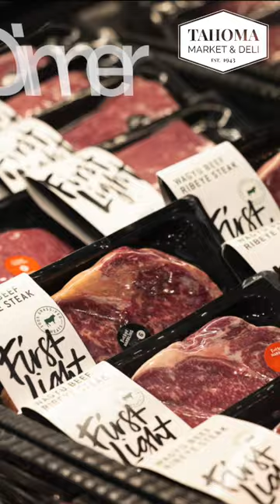Tahoma Market & Deli Dinner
The Tahoma Market & deli is more than just a local convenience store. We have great deli sandwiches you can order ahead for your next Tahoe adventure. Don't forget we also have everything you need to feed the crew at the end of the day. Hot out of the oven grab and go pizzas. Order online in advance!  On Tuesdays, you get $2 off your Pizza.
Big Water - Content Innovation - We create, post, and track video for Online Marketing - Get to the surface!